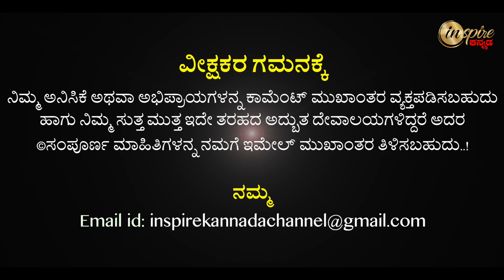Chandravalli Cave Temple, Chitradurga | Dharma Degula Darshana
ಚಂದ್ರವಳ್ಳಿಯ  ಗುಹಾ ದೇವಾಲಯ, ಚಿತ್ರದುರ್ಗ | ಧರ್ಮ ದೇಗುಲ ದರ್ಶನ